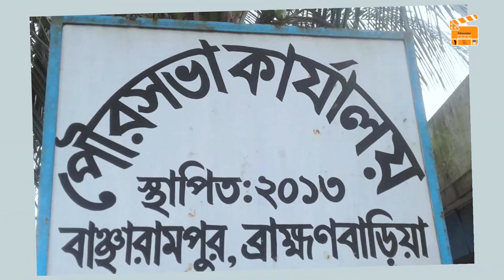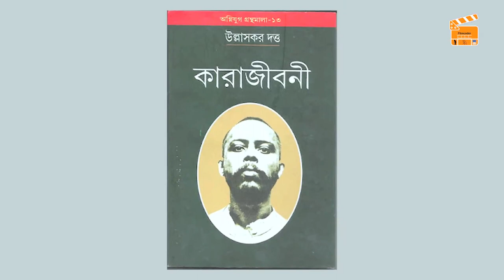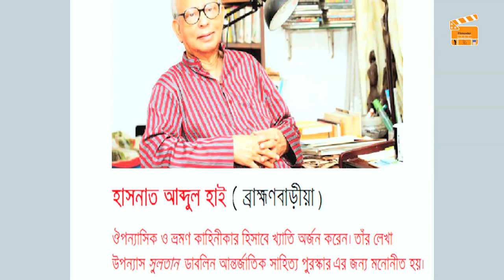Brahmanbaria || Documentary || Nezamuddin Rony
Brahmanbaria District Documentary
Concept: Nezamuddin Rony
Produced: Masum Khan Jewel & Bhuiyan Rony

Please avoid other methods of copying or duplicating the video and help us support anti- piracy measures in any way you can.Thank You - Team Filmcoder & Filmcoder Studio.